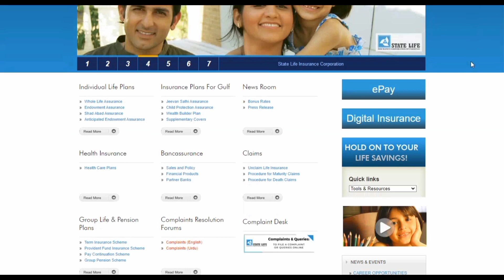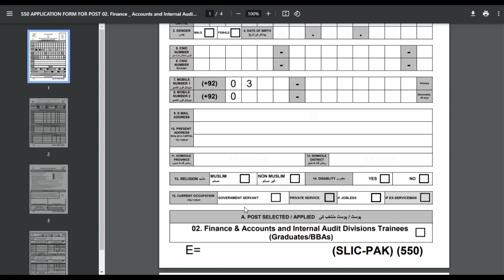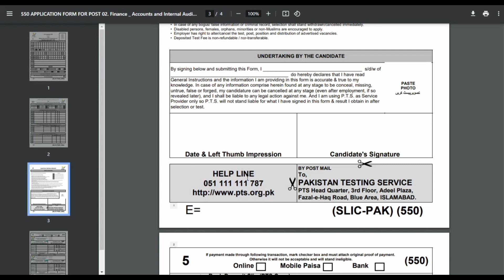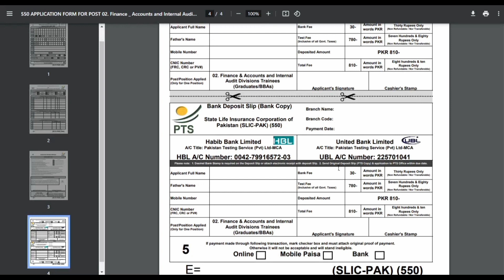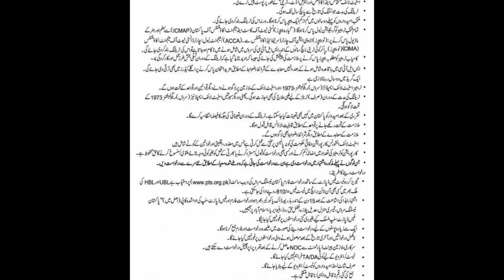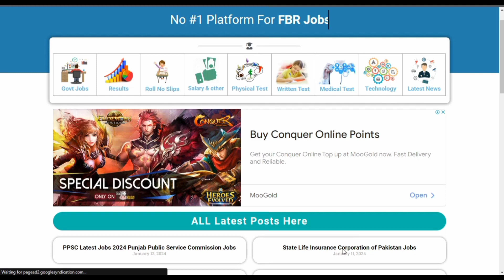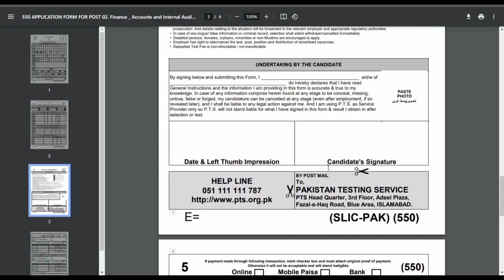State Life Insurance Corporation of Pakistan Jobs 2024 | New Jobs 2024 in Pakistan Today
In this video, we will be discussing the latest job opportunities at the State Life Insurance Corporation of Pakistan for the year 2024. If you are searching for a rewarding career in the insurance sector, then this is the perfect video for you.

State Life Insurance Corporation of Pakistan is a renowned organization providing reliable insurance services to the people of Pakistan for several decades. With a strong commitment to customer satisfaction, State Life Insurance Corporation offers a wide range of insurance policies and financial solutions.

In this video, we will highlight the new job openings announced by the State Life Insurance Corporation for the year 2024. Whether you are a fresh graduate or an experienced professional, there are various positions available in different departments, including sales, marketing, customer service, administration, finance, and more.

State Life Insurance Corporation of Pakistan offers a competitive salary package, excellent benefits, and a supportive work environment. By joining this esteemed organization, you will have the opportunity to grow professionally and contribute to the welfare of the people of Pakistan.

To stay updated with the latest job openings, make sure to watch this video till the end. We will provide you with all the necessary information, including eligibility criteria, application process, and deadlines.

Don't miss out on this chance to work for a reputable organization like the State Life Insurance Corporation of Pakistan.

ASF interview questions, ASF written test results in 2023, interview tips, and how to pass

Meezan Bank Jobs 2024 - New Career Opportunities in Pakistan | How to Apply

Punjab Police Jobs 2024 Online Apply - Punjab Police Vacancies - How to Apply Punjab Police

PAF Aerotrade Test Syllabus 2024 | Airmen Test Preparation Pakistan Air Force

state life insurance corporation of pakistan
new jobs 2024 in pakistan
state life insurance pakistan jobs 2024
state life insurance corporation of pakistan jobs 2024
state life insurance corporation pakistan jobs 2024
today new jobs 2024,today new jobs 2024 in pakistan
state life insurance corporation of pakistan jobs
state life insurance jobs 2023
state life insurance jobs,
pakistan state life insurance